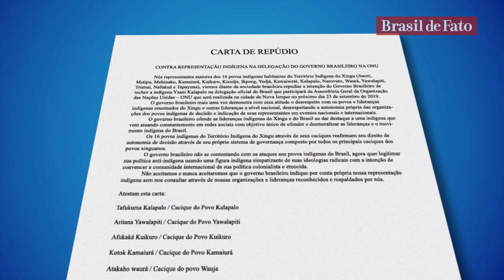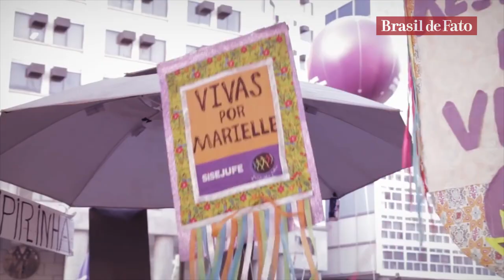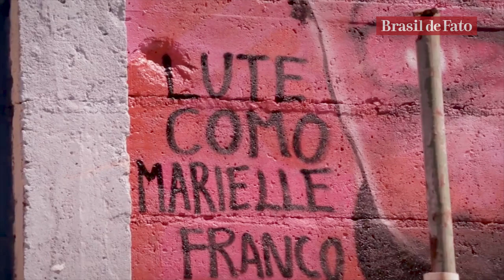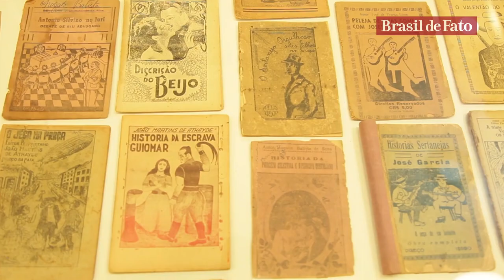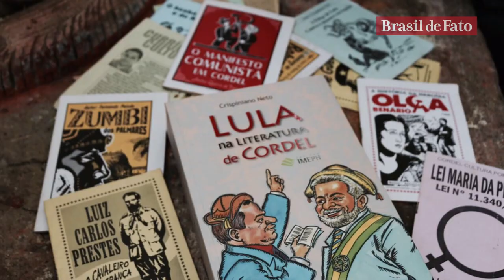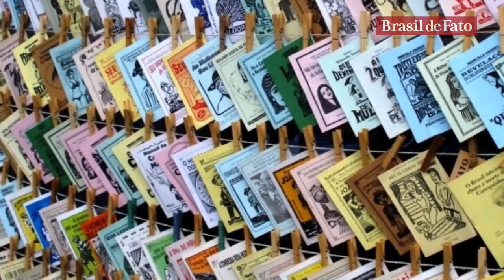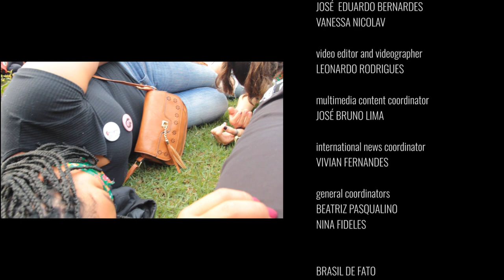The involvement of illegal militias in the murder of Marielle Franco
On this week’s What’s Happening in Brazil, our News Update reports on Jair Bolsonaro’s address to the UN General Assembly, Global Climate Strike demonstrations, and the murder of an 8-year-old, reportedly by the police.

Our Story of The Week is about Marielle Franco, a human rights and black activist and councilwoman who was murdered by militia members, as her case remains unsolved a year and a half later. The Brazilianism segment will bring you the delicious duck in tucupi sauce, an exquisite dish from northeastern Brazil.